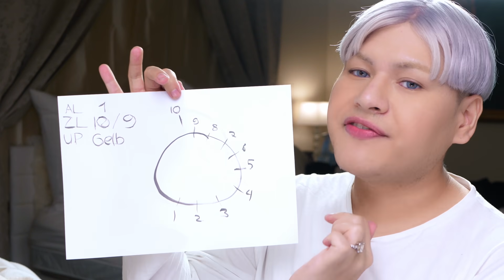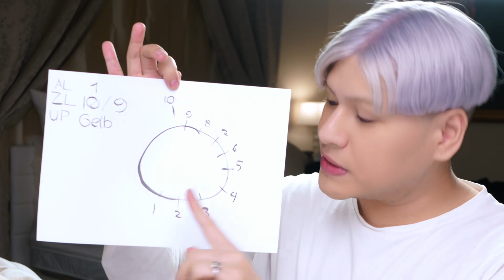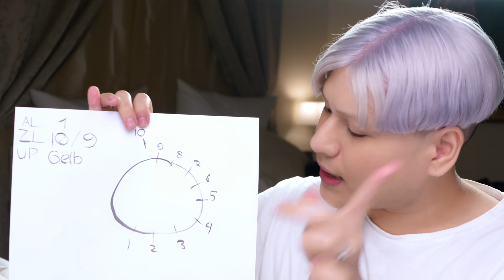NUR 1 MAL BLONDIERT! Von Schwarz auf Weiß-Graue HAARE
people heute zeige ich euch wie man richtig blondiert! viel spass
xoxo
Prof. Dr. Dr. unstablehairening MYCI

akin's insta: akinxkaos
mein insta: theunstablestylist